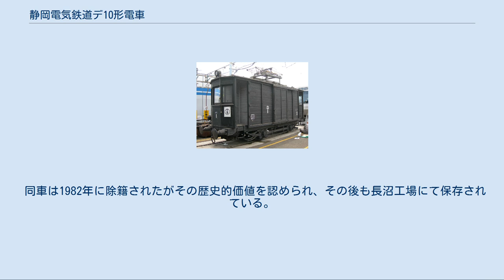静岡電気鉄道デ10形電車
静岡鉄道デワ1形デワ1 静岡電気鉄道デ10形電車（しずおかでんきてつどうで10がたでんしゃ）は静岡鉄道の前身である静岡電気鉄道が製造した有蓋電動貨車である。
 1926年に名古屋の日本車輌製造本店にてデ10 - デ12の3両が製造された。
 静岡電気鉄道では従来、1921年10月に日本車輌製造本店で製造されたデ3、デ5、およびデ6と称する3両の有蓋電動貨車が在籍していた。
 貨物輸送需要の増加に対応して本形式竣工の前年に当たる1925年には、有蓋貨車と無蓋貨車を各5両ずつ日本車輌製造本店で新造しており、またデ3とデ5が秋葉線へ転出となったことから、本形式が増備された。
 全長7,722mm、全幅1,917mm、全高3,747mmと小柄な車体で、浅いシングルルーフ構成の屋根と羽目板張りの側板を組み合わせた、設計当時としては一般的な構造の木造有蓋貨物室の前後に側面に扉のないデッキを設け、ここに3面折れ妻構成のガラス窓付き妻板を取り付けている。
これは設計当時の路面電車用電動貨車の典型的な構造を踏襲した設計で、先行する駿遠電気デ3形とは連結器バッファー周辺の寸法を除きほぼ同型である。
 新製当時の電装品は、当時の駿遠電気で標準的に採用されていたウェスティングハウス・エレクトリック社製の直接制御器と直流直巻整流子電動機をそれぞれ2基搭載していた。
 台車はアメリカのJ.G.ブリル社の大ヒット製品であるブリル21E 2軸単台車を、日本車輌製造がほぼそのまま無断でデッドコピーして製造したS形台車を新製して装着しており、軸距は2,591mmとこの種の単台車としては長い。
 集電装置はトロリーポール（2本）静岡市内線は単線架空式で静岡清水線は複線架空式の併用であったため電路開閉器を装備、連結器は貨車と同じ連環螺旋連結器である。
 本形式は、新造から静岡電気鉄道の静岡鉄道への統合を経て静岡清水線の貨物営業廃止まで、電気機関車を最後まで導入しなかった同線において機関車の代用として重用され、1950年に集電装置をパンタグラフに交換している。
 また、その間に老朽化した機器が静岡清水線旅客電車や軌道線電車の余剰品に交換され、主電動機は東洋電機製造TDK-31SA2基に、制御器は路面電車用のKR-8直接制御器に交換されている。
 なお、ブレーキは手ブレーキと直通ブレーキを搭載し、貨車との間に貫通ブレーキは搭載していない。
 本形式の内、デ10→デワ1は貨物営業の廃止後も工事用に残され、長沼車庫の一隅で待機する状態が長く続いた。
 同車は1982年に除籍されたがその歴史的価値を認められ、その後も長沼工場にて保存されている。